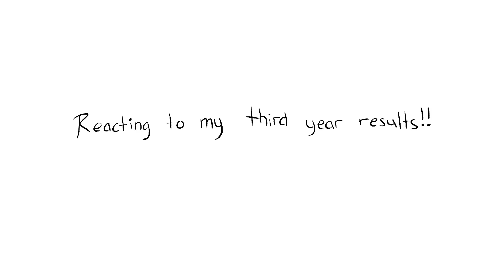Reacting to my University Results 2020 | studyandorganize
After a loooong exam season, stress, lots of essays, and some coding ~ I survived third year! 😌

Here’s my reactions to my results and thoughts on this semester. Obviously there were changes in the exams and grading overall this semester. The grading scheme used is either letter grades A-F or Pass/Fail (more detailed in the video).

—ABOUT ME—
Hi! I'm Study & Organize, and I'm a university student in third year of my MSc in Computer Science and Engineering. I make videos about studying, organisation and productivity, and university in general!

—CAMERA, EDITING SOFTWARE, AND MUSIC—

Camera: Canon EOS 750d
Lens: EF-S 35mm/EF-S 18-55mm
Editing: Premiere Pro
Thumbnail: Photoshop